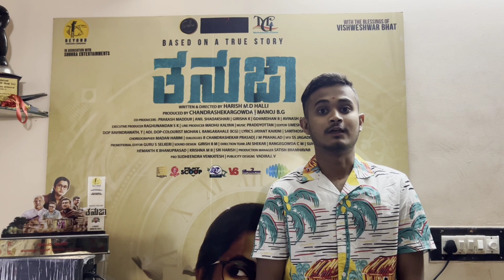ಬೆಳ್ಳಿಪರದೆಗೆ ತುಮಕೂರಿನ ಭಂಟ| Tumkur's Bhanta for the silver screen| tanuja |kannada movie